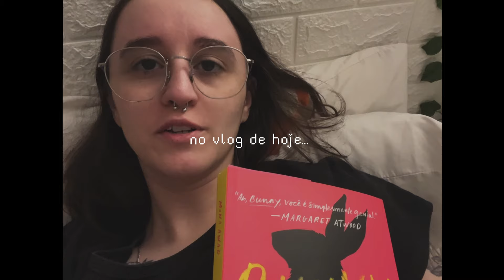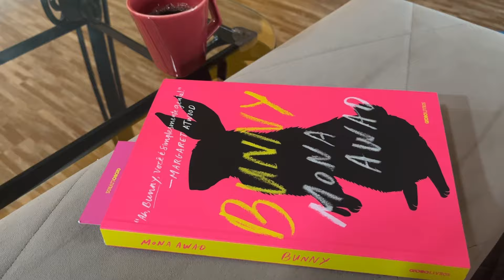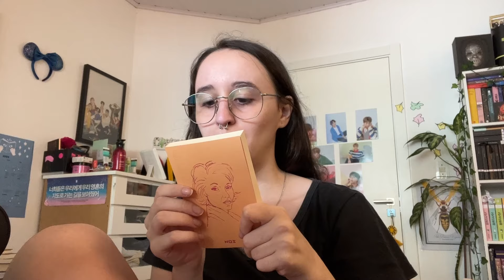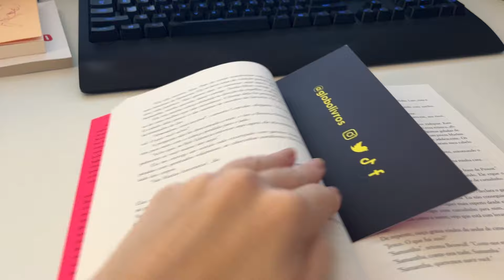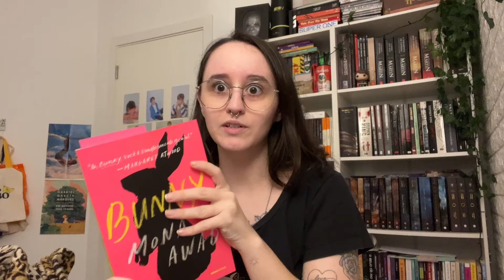me forcei a ler um livro 🤡 reading vlog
Oi migos e migas, no vídeo de hoje vocês vão me acompanhar tentando ler um livro hhaha passei por uma mini ressaca literária e tava tentando sair dela. Espero que gostem! ♥

📚 links importantes:

compre coisas na amazon por esse link & ajude o canal
assine o ku e ganhe 30 dias grátis*
amazon music com 30 dias grátis*
prime com 30 dias grátis*

*os 30 dias grátis geralmente são para primeiras assinaturas

📖 minha lista de desejos da amazon